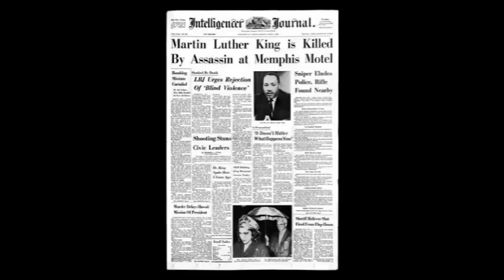The Patch Kincaid Series by Robert P. Fitton-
he Patch Kincaid Series by Robert P. Fitton.

Back through time Patch Kincaid is embedded in the 1960's-From the Bay of Pigs, the JFK Assassination, the Garrison investigation and the deaths of Martin Luther King and Robert F. Kennedy.